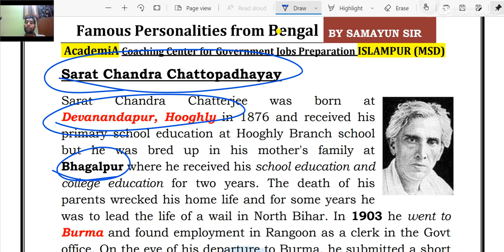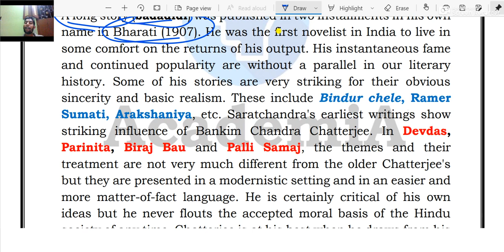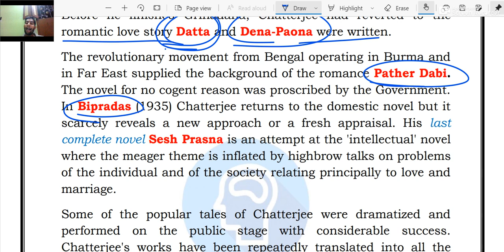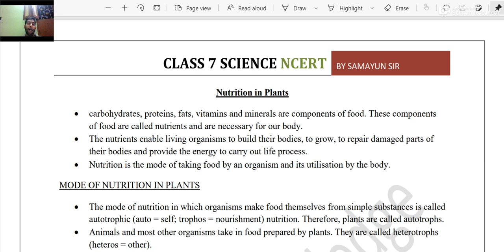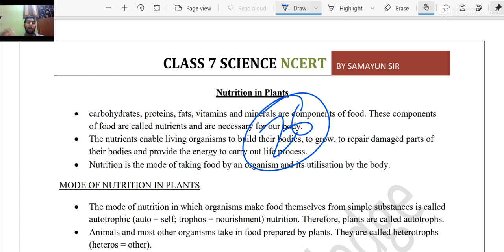Bengal Eminent Personalities II Sarat Chandra Chattopadhyaya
TO JOIN ONLINE CLASSES CONTACT@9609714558 (watsapp only)